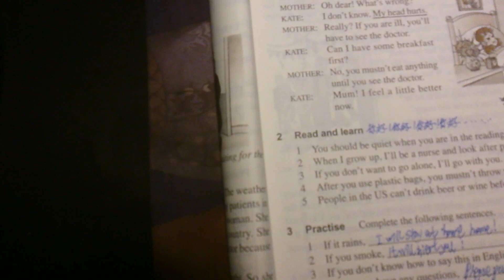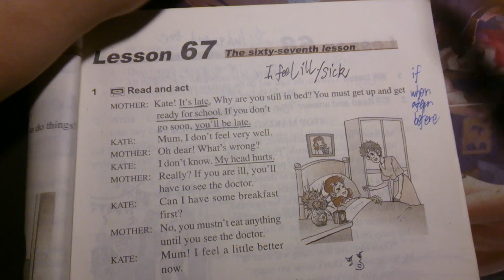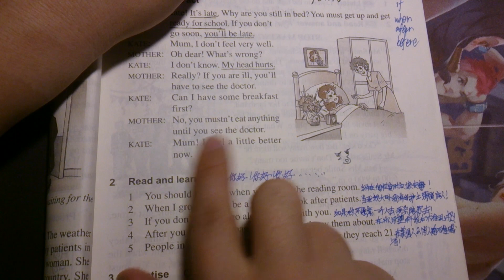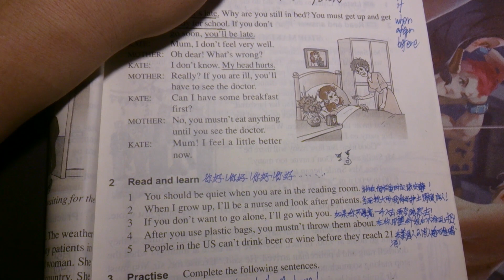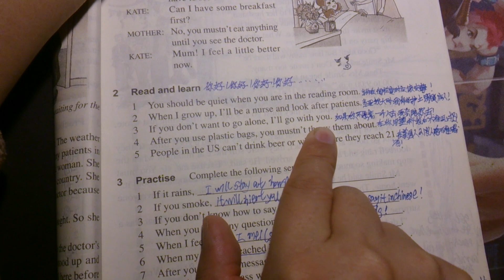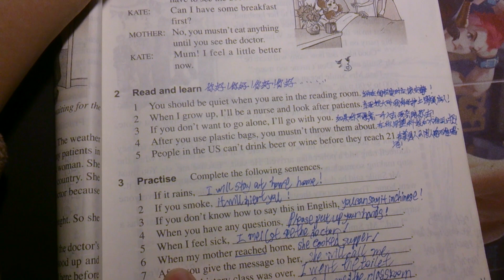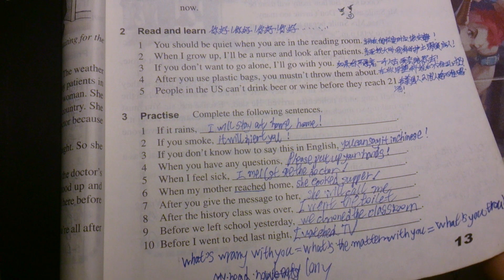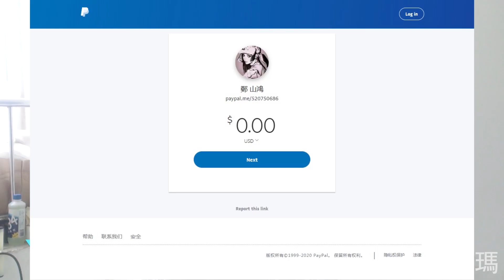【learn english alone189】oh dear,my wrong【戒色體驗190】無聊一天窮過來